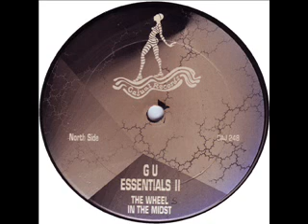GU - The Wheel [Cajual Records, CAJ 248]